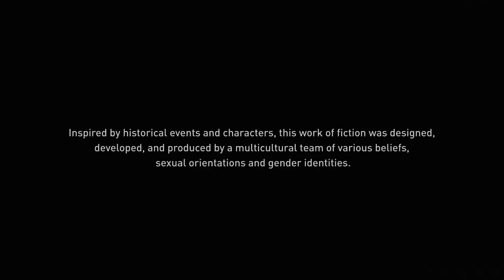ASSASSIN'S CREED MIRAGE - FULL WALKTHROUGH || NO COMMENTARY - PART 1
Assassin's Creed Mirage Part 1 and the last part will include the full Assassin's Creed Unity on PS5. This Assassin's Creed Unity will include the full game, all endings, and all boss fights.